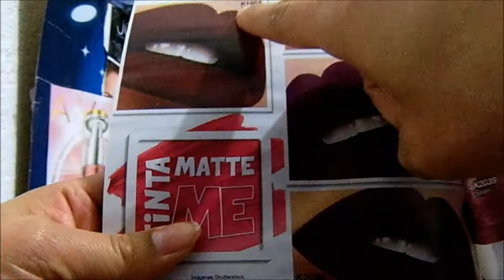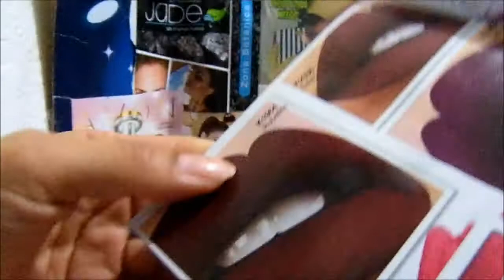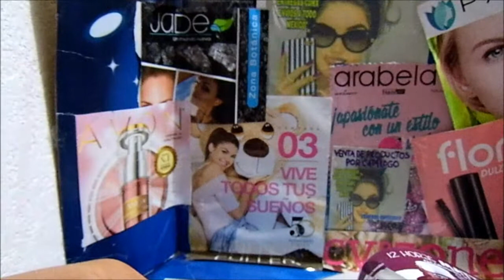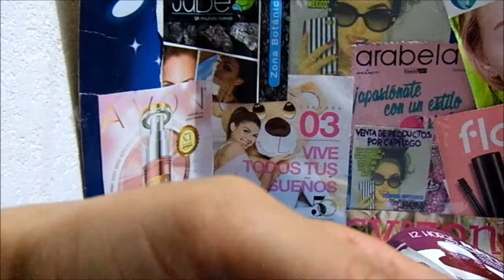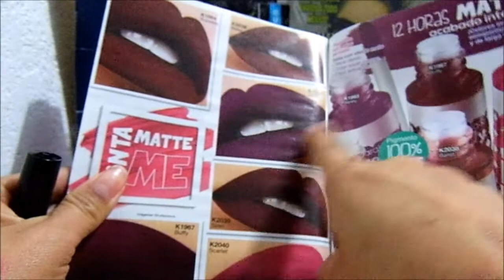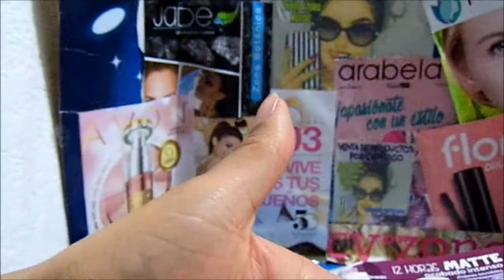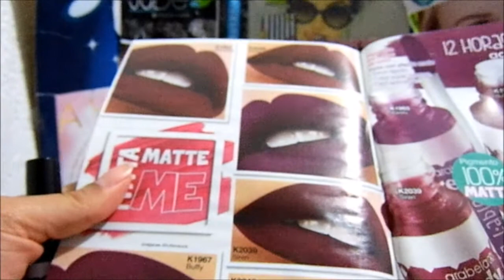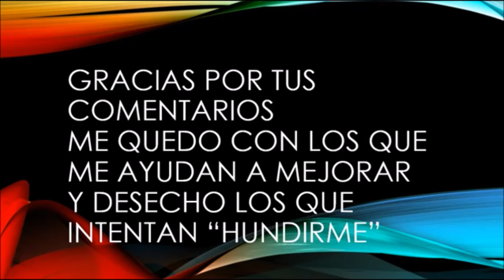Tinta para labios Matte Me Arabela